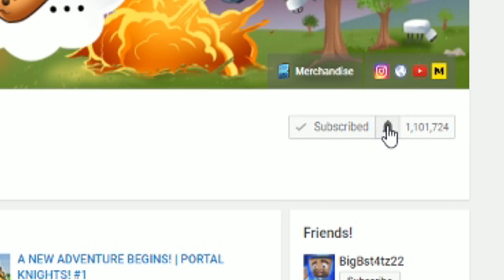WHY HAVEN'T I UPDATED 12.5?? | Pixel Gun 3D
Today I will be Playing a game called PIXEL GUN 3D and the new 12.5 Update coming to IOS soon. I hope you enjoy!